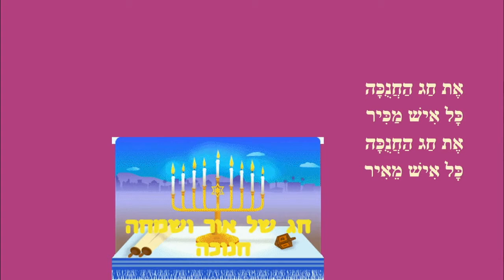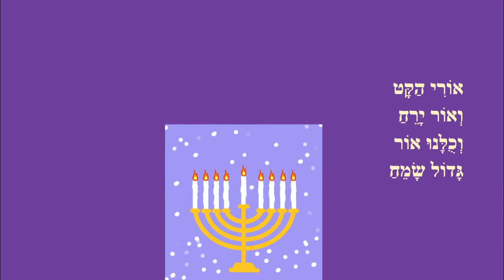אור לחנוכה - שיר לחנוכה - מאת: ריקי זקן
אור לחנוכה
שיר ילדים לחנוכה